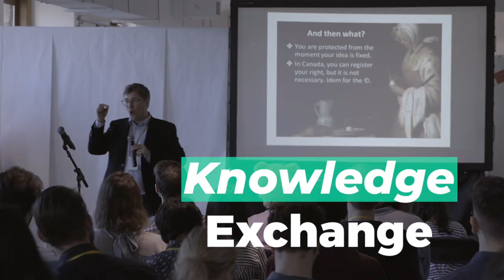La Charrette: Art+Tech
La Charrette /la SHəˈretˈ/March 23-24.

A non-traditional conference and hackathon, focused on uniting the fine arts and engineering ecosystems and forging new paths forward.

For full two days, 100+ hybrids joined us in this immersive experience, to learn, contribute, connect, and explore the collision of Art+Tech.

Organized by District 3 Innovation and Concordia University.

- LinkedIn: District 3 Innovation Centre
- Facebook: District 3 Innovation Centre